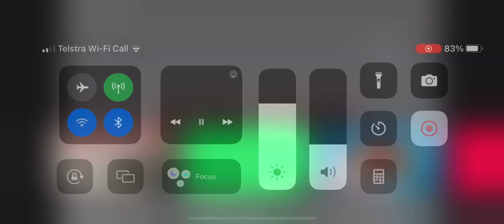ultra epique alarm